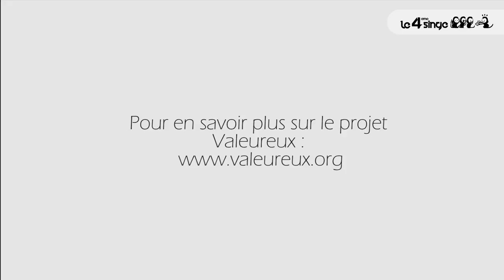Festival des utopies concrètes - Sybille Saint Girons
Interview de Sybille Saint Girons, de l'association Valeureux au festival des Utopies Concrètes à Paris.